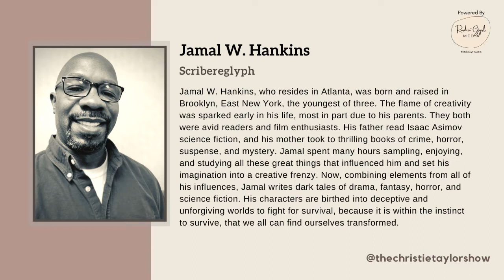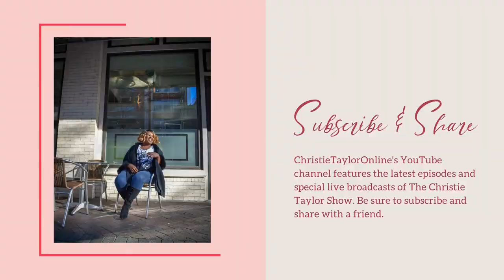The Christie Taylor Show: Jamal W. Hankins | It's All About Storytelling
This episode of The Christie Taylor Show features Jamal W. Hankins, who resides in Atlanta, was born and raised in Brooklyn, East New York, the youngest of three. The flame of creativity was sparked early in his life, most in part due to his parents. They both were avid readers and film enthusiasts. His father read Isaac Asimov science fiction, and his mother took to thrilling books of crime, horror, suspense, and mystery. Jamal spent many hours sampling, enjoying, and studying all these great things that influenced him and set his imagination into a creative frenzy. Now, combining elements from all of his influences, Jamal writes dark tales of drama, fantasy, horror, and science fiction. His characters are birthed into deceptive and unforgiving worlds to fight for survival, because it is within the instinct to survive, that we all can find ourselves transformed.
Metro View Media: The Journalistic View Looks Good from Here | Detroit-Based with a Global Reach
Black Lava Films: Home Entertainment and Interactive Media Company | @blacklavafilms | blacklavafilms.com
The SheEO Mindset: A Female Entrepreneur Marketing Firm & Podcast | FB @sheeonicolegates
The Podcast Center: Your Professional Video and Podcast Studio | Remote Broadcasting | Cable TV